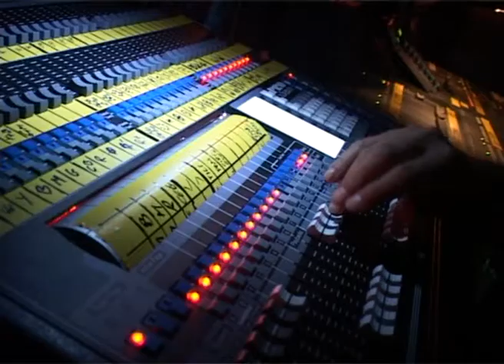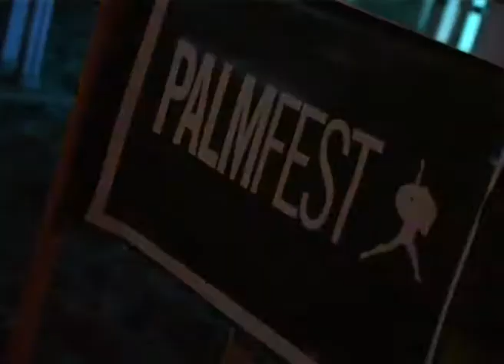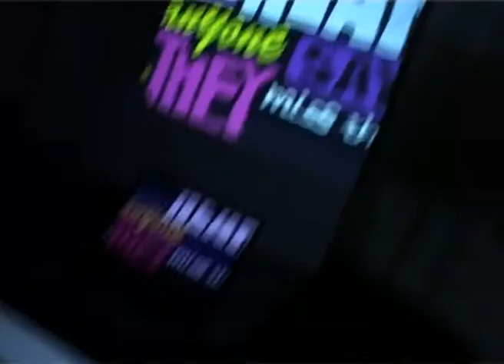Video reportaje PALMFEST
Video reportaje de la edición de 2009 del festival de música independiente de la Costa Daurada PALMFEST. Reportaje realizado por Ferran Castellnou.